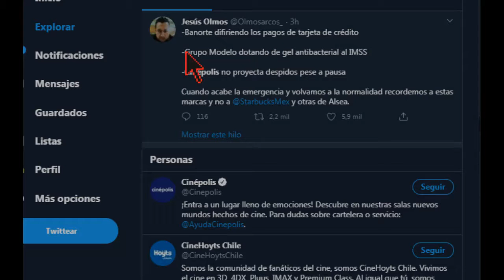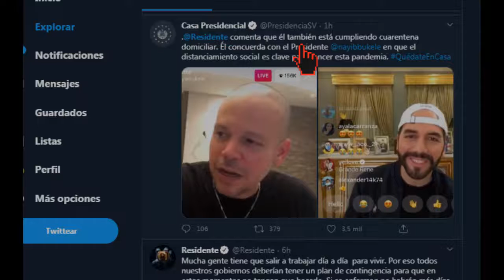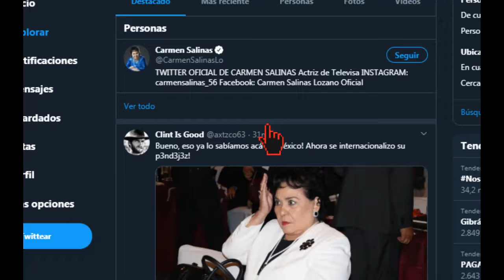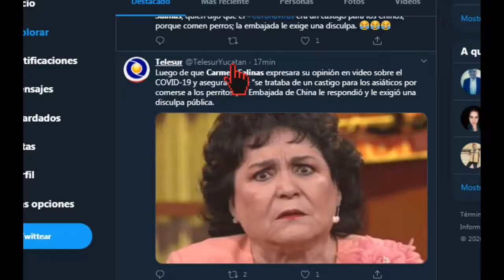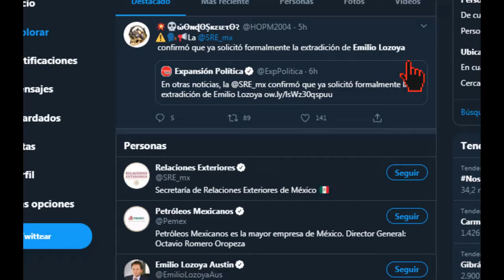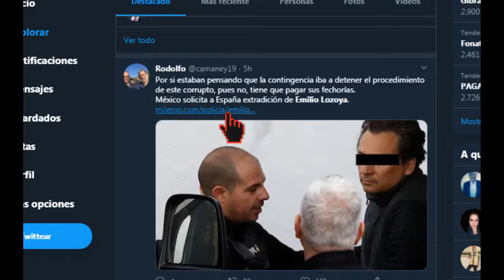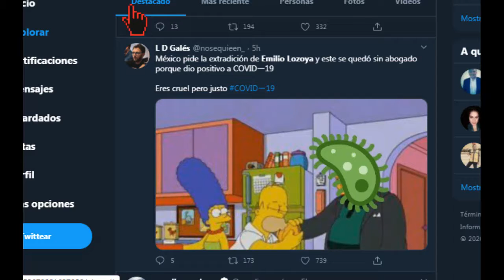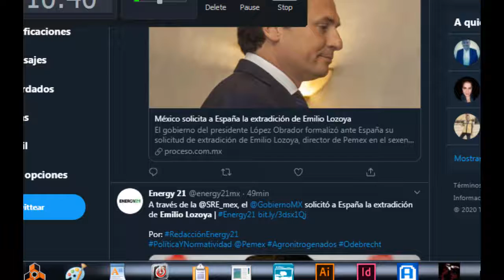MEXICO PIDE EXTRADICION DE EMILIO LOZOYA